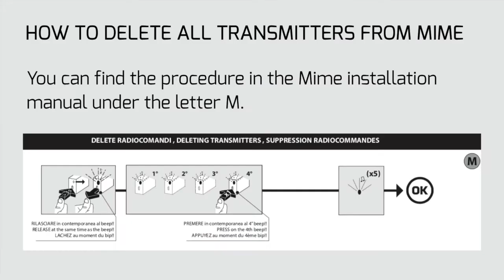Bft Mime | Delete All Mitto Remote Controls (EN)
Do you need to delete all Mitto remote controls connected to MIME AC? Watch this video tutorial and find out how to clear the MIME AC radio memory quickly and easily.

MIME AC is a two-channel indoor receiver allowing easy home automation with no building works required. With MIME AC you can control lights, rolling shutters and all electronic devices inside your home through wireless technology.